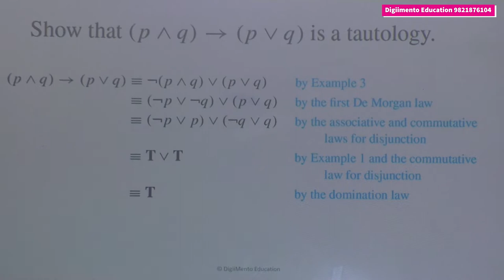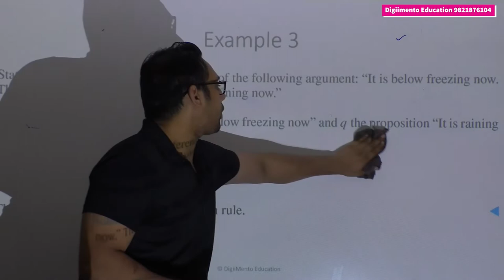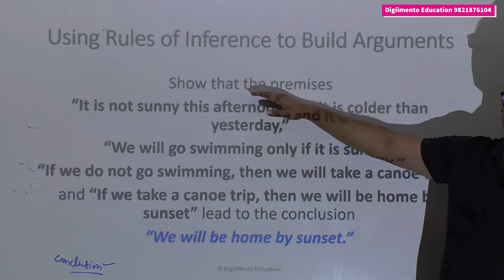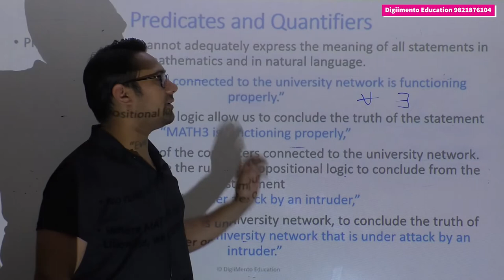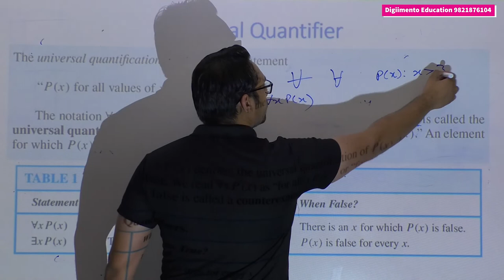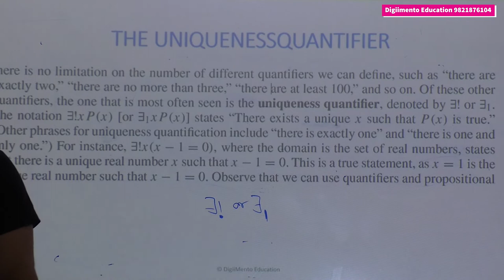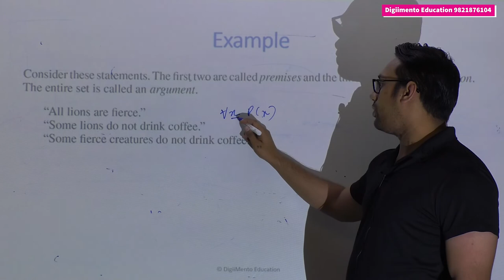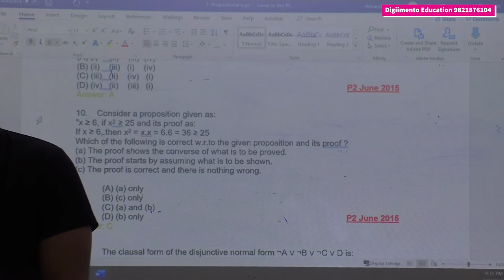04 Rules of Inference & Predicate and Quantifiers